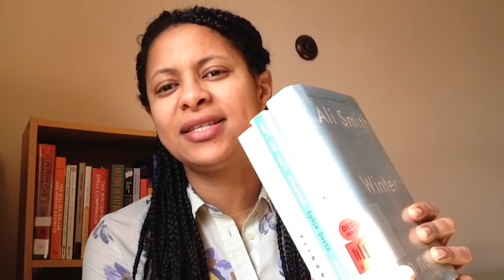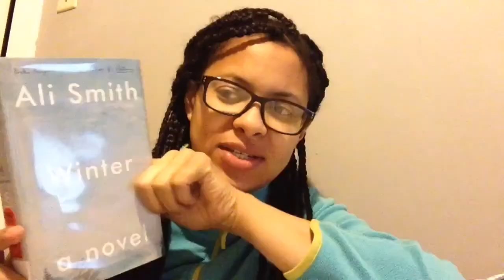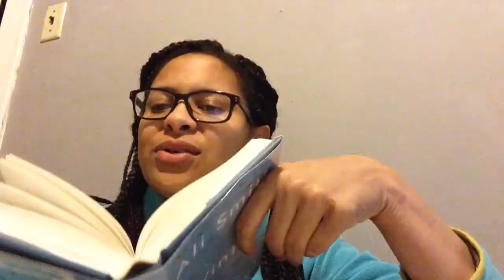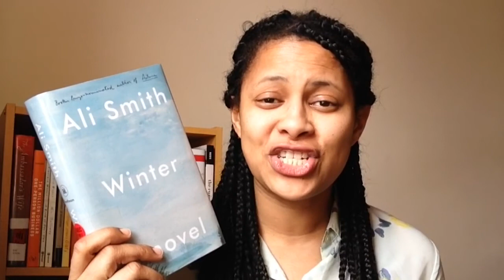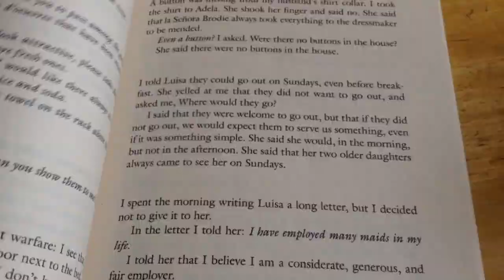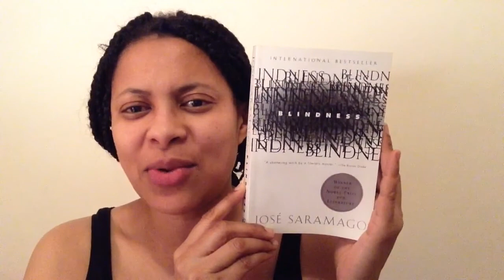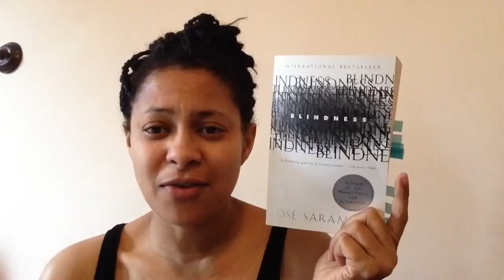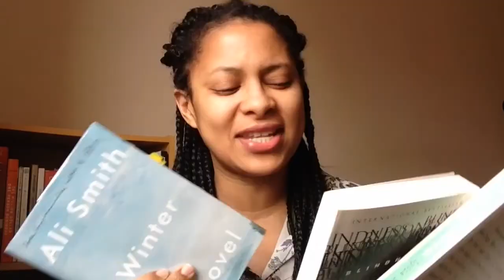I Read 3 Books In 24 Hours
I asked you to help me find books for my 24 reading challenge on Sunday. Watch the vlog to see how it went.

Winter / Ali Smith
Blindness /Jose Saramago
Can't & Won't: Stories /Lydia Davis